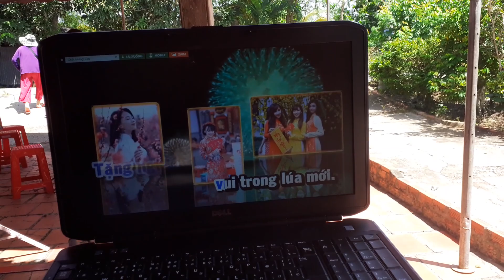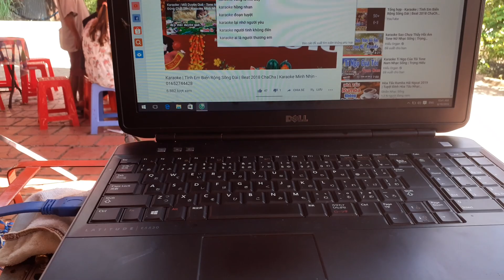Kara Minh Thiện